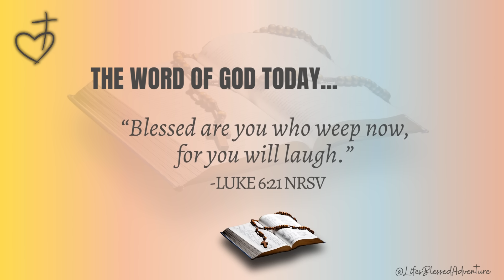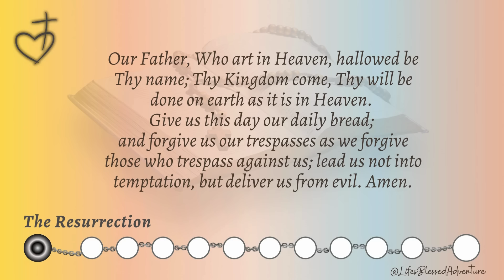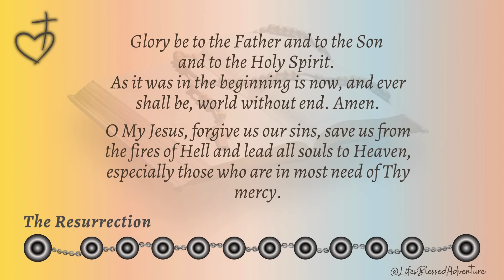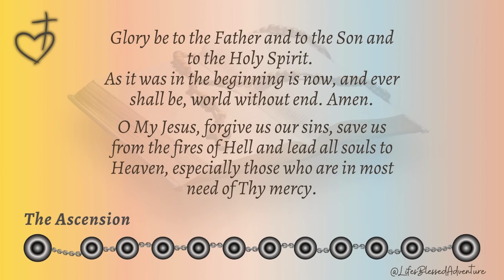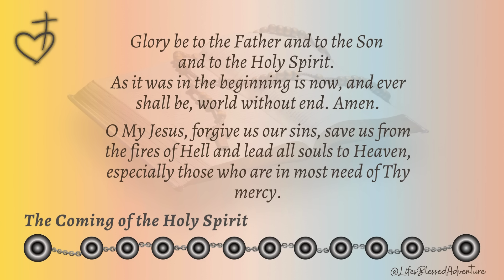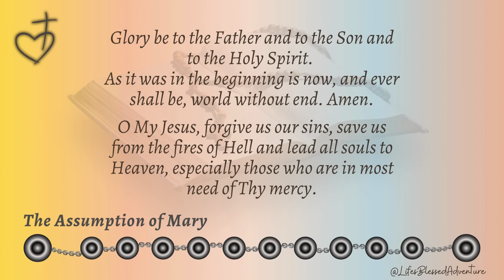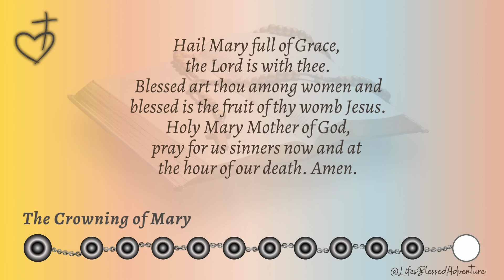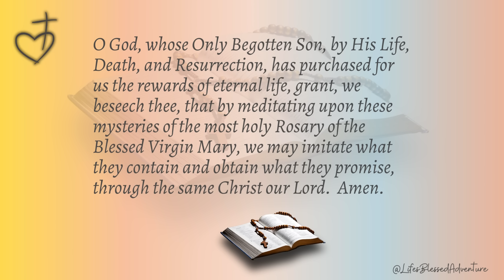WEDNESDAY HOLY ROSARY/GLORIOUS MYSTERIES/SEPT 11,2024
The Holy Rosary of the Blessed Virgin Mary for today, WEDNESDAY, SEPTEMBER 11, 2024, is the GLORIOUS MYSTERIES
and God's Word Today is from LUKE 6:21 NRSV

Let us pray the rosary together and stay blessed.
Design: Credit to Canva (*All videos/pictures used in this post are from Canva.)